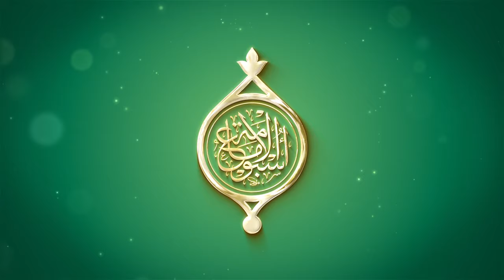بحث العمق الدلالي في توقيع السمري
بحث العمق الدلالي في توقيع السمري | السيد محمد قاسم الحبوبي - العراق

1- فيسبوك..
2-  الانستكرام..
3- التليجرام..
4- تويتر..
5- التيك توك..
6- الواتساب..
7- موقع الويب..